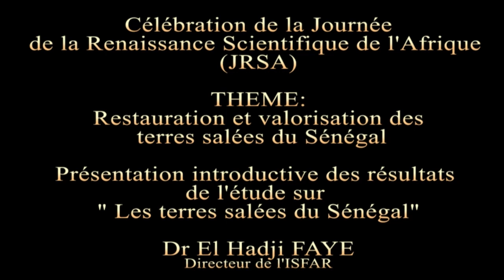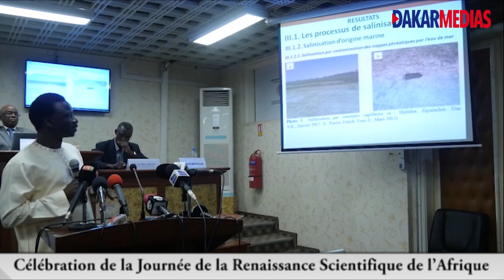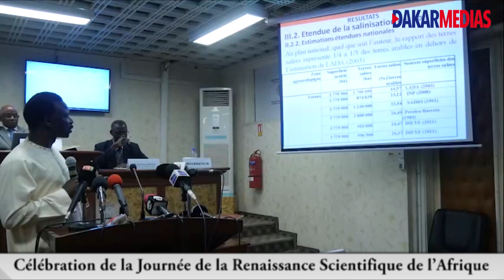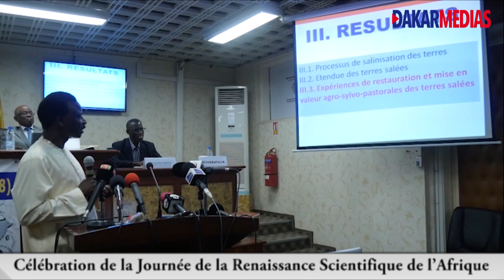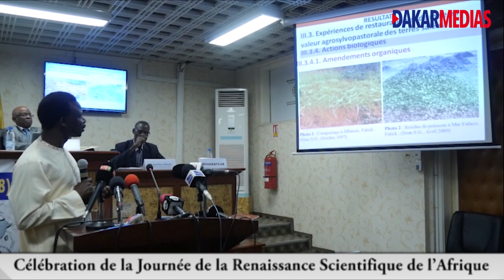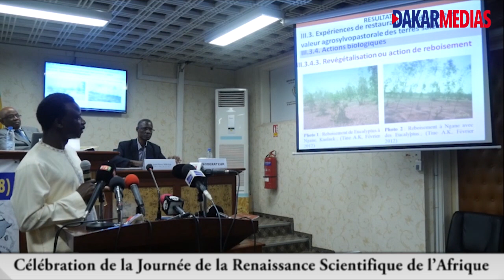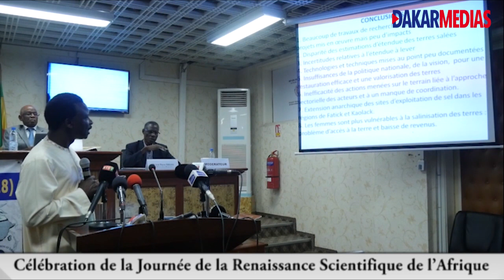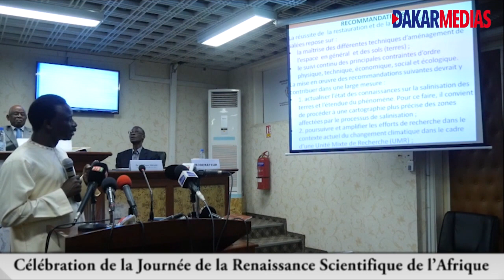JOURNÉE DE LA RENAISSANCE SCIENTIFIQUE DE L’AFRIQUE: PRÉSENTATION SUR «LES TERRES SALÉES DU SÉNÉGAL»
JOURNÉE DE LA RENAISSANCE SCIENTIFIQUE DE L’AFRIQUE: PRÉSENTATION DU Dr EL HADJI FAYE SUR «LES TERRES SALÉES DU SÉNÉGAL»